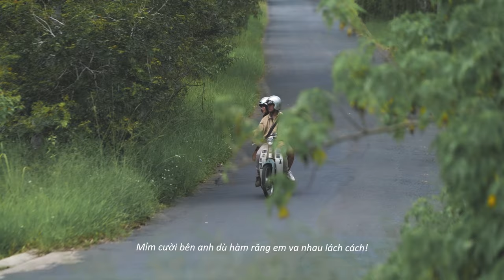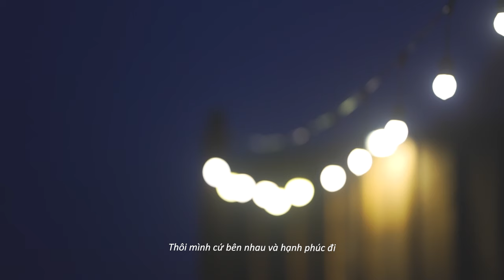LA CÀ ĐÀ LẠT - NHƯ THÙY | OFFICIAL MUSIC VIDEO | ST: NGUYỄN VĂN CHUNG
Bài Hát: La Cà Đà Lạt
Sáng tác: Nguyễn Văn chung
Music Producer: Nguyễn Trần Trọng Hiếu

Lyrics:
Nhớ lần mới đi lên Đà Lạt với anh
Chúng ta vẫn ngại ngùng với nhau
Chẳng dám đưa tay cho anh co ro chịu lạnh!

Cái lạnh bỗng thân quen với mình rất nhanh
Bước đi trên ngọn đồi rất xanh
Mỉm cười bên anh dù hàm răng em va nhau lách cách!

Cùng anh đi lang thang hồ Xuân Hương
Tay cầm bánh tráng nướng,
Và mua một ly sữa thơm ấm áp tựa chiếc ôm
Xuống khu dốc chợ, cùng nghe những người hát tình ca suốt đêm...

Mình cùng đi những quán cafe xa xa
Thật ra đi đâu, thì em cũng cảm thấy vui trong tim vì có anh
Muốn đi la cà cùng anh khắp Đà Lạt!
Anh này, có nghe qua lời nguyền nói là
Cứ đi về là sẽ cách xa
Nhiều đôi chia tay sau khi đi chơi Đà Lạt!

Thôi mình cứ bên nhau và hạnh phúc đi
Mải lo chi những chuyện vẩn vơ
Kỷ niệm hôm nay ngọt ngào hôm nay thật là đáng nhớ!